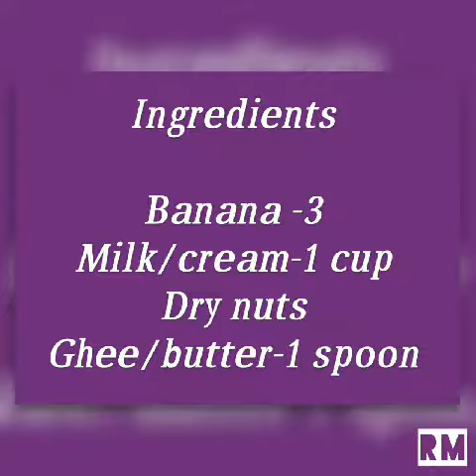Homemade ice-cream/How to make icecream at home/Icecream/Easy Icecream/kids special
(easy method)